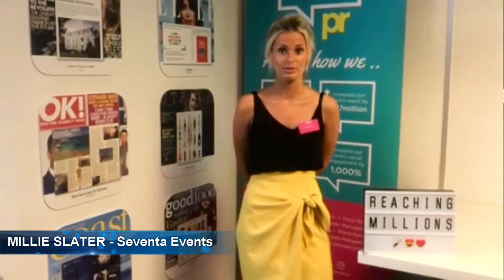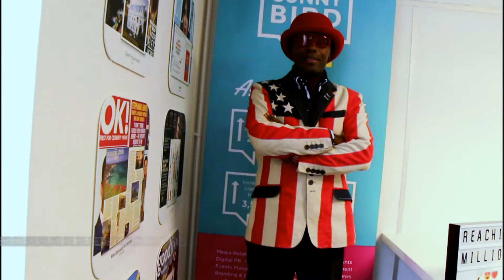SBPR Course Reviews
We had some amazing feedback from our "Reaching Millions" Course. Thanks to everyone who attended.